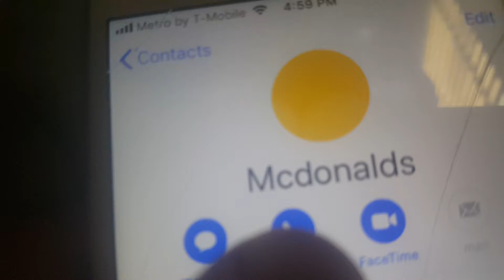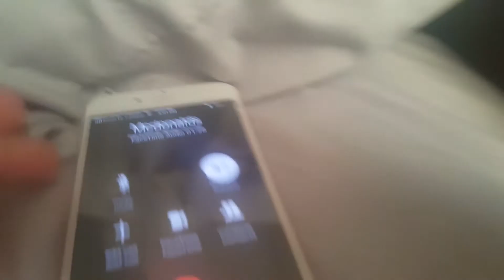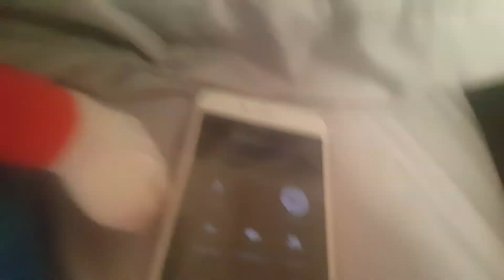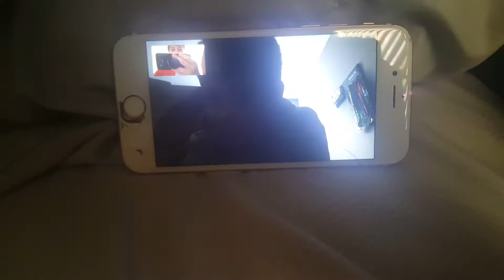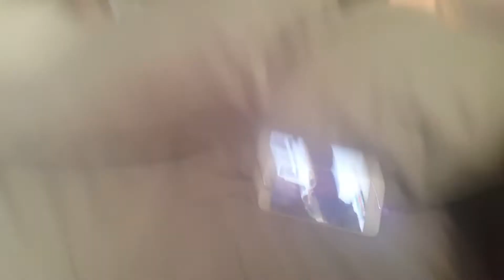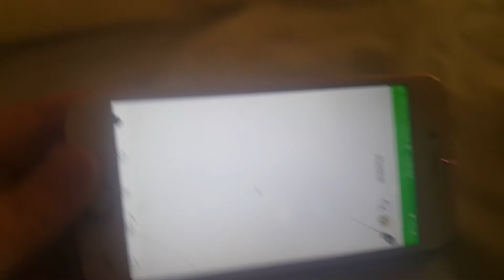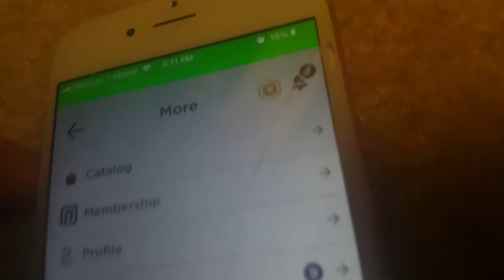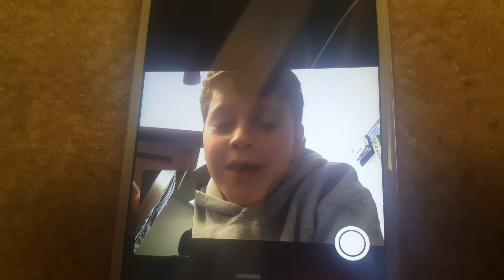Jeffy calls Mcdonalds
Mickey d's Nawt spawnsered